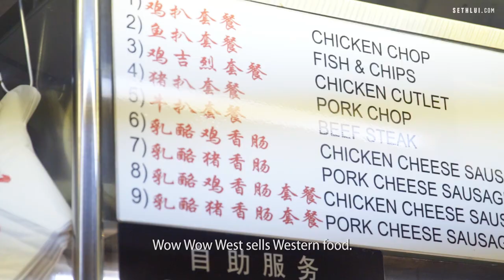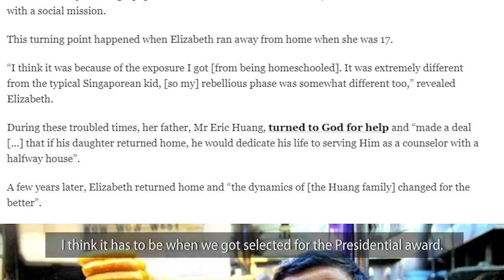How Selling Western Food Brought A Couple Together: Wow Wow West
Wow Wow West is a humble Western food stall in ABC Brickworks Market and Food Centre with a loyal following. Jayden, the current co-owner, used to be a regular customer of the stall. It was in 2012 when he and Elizabeth, then the owner, got married. Since then, Jayden taken over the family business and has been running Wow Wow West for the last 6 years.

Wow Wow West
6 Jalan Bukit Merah, #01-133,
Singapore 150006

Produced by: Jolin Lim
Edited by: Jolin Lim
Shot by: Jolin Lim, Fatin Firzana, and Teh Aik Hui